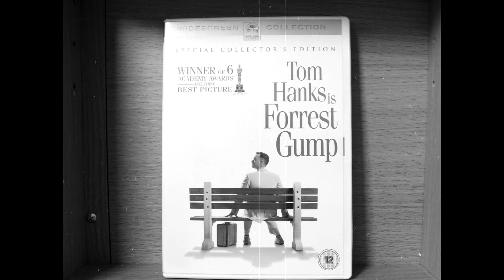Cinema Classics - Movie Curator Shelf Club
In this first edition of Movie Curator Shelf Club, I put together a collection of Cinema Classic movies.

Video Chapters

0:00 Intro
3:43 Cinema Classics
28:16 Final Roundup
29:05 Sign Off

Movies Mentioned in the Video

Forrest Gump
Ocean's Eleven
Argo
Troy
Rain Man
The Rock
Heat
Kelly's Heroes
Back to the Future Trilogy
Catch me if you Can
Dumb & Dumber
Cast Away
Drive
Pulp Fiction
Watchmen

Current Top Movie and TV Picks

UK Links

Baby Driver
Raya and the Last Dragon
Road House
The Super Mario Bros. Movie
Spirited Away

My Video-Making Equipment List

UK Links

Phone Camera - Apple iPhone SE 2022
Computer - Mac Mini M4 (Pro Version)
Webcam - Logitech Streamcam
DSLR Camera - Canon 700D
Audio Recorder - Zoom H4N
DSLR Microphone - Takstar SGC-598
Voiceover Microphone - Shure SM58
DSLR Mount - Goliton V-Shape Mount